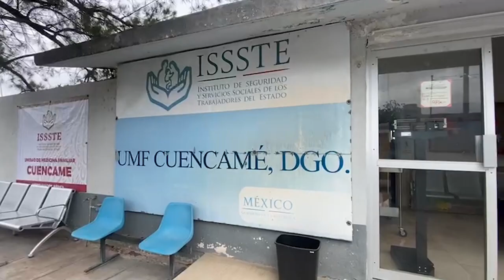SUPERVISA DIRECTOR GENERAL DEL ISSSTE TRABAJOS DE CONSTRUCCIÓN DEL HOSPITAL REGIONAL DE TORREÓN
Con la construcción del Hospital Regional de Alta Especialidad (HRAE) de Torreón, de 250 camas censables, se brindará servicio eficiente y de calidad a un millón 284 mil derechohabientes de Coahuila, Chihuahua y Durango, señaló el director general del Instituto de Seguridad y Servicios Sociales de los Trabajadores del Estado (Issste), Pedro Zenteno Santaella.

Durante su tercera visita de supervisión a los trabajos —que iniciaron en diciembre de 2022—, indicó que el objetivo es mejorar la atención a pacientes y garantizar el derecho humano a la salud.